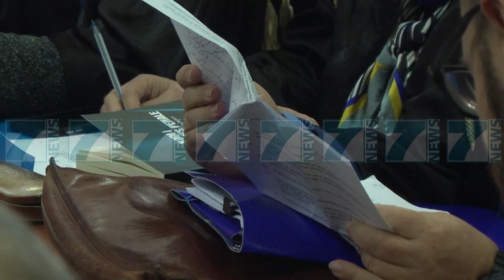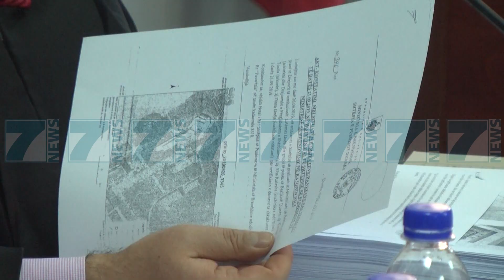TERMETI, 9 ZYRTARET E NDERTUESIT E NDALUAR LIHEN NE BURG - News, Lajme - Kanali 7